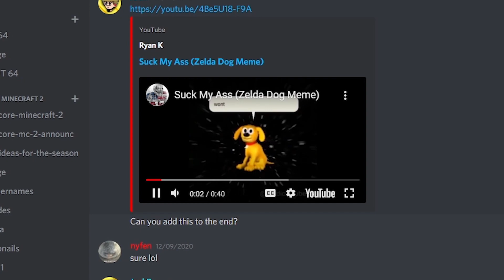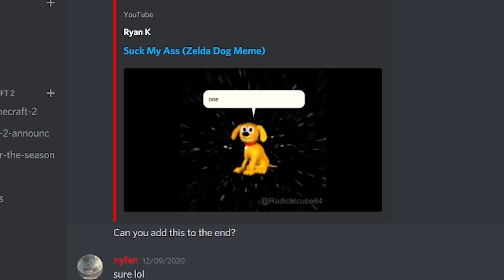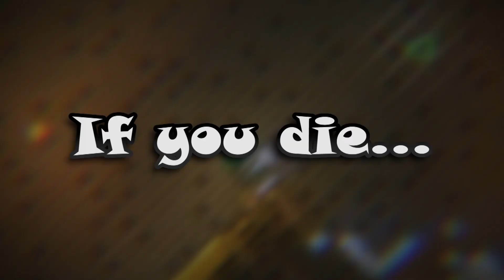Nyfen's Terraria HC! (TRAILER)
The chat for this premiere is about to be interesting.